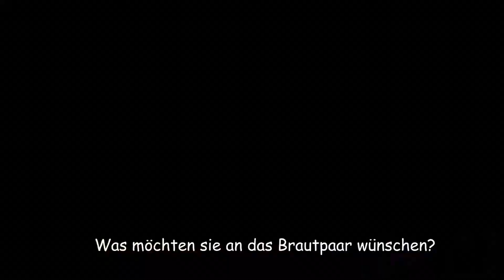Валерка у Равшана и Анастасии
интервью с Валеркой